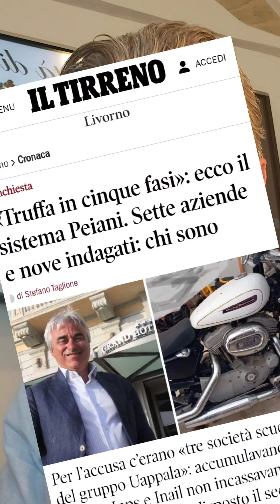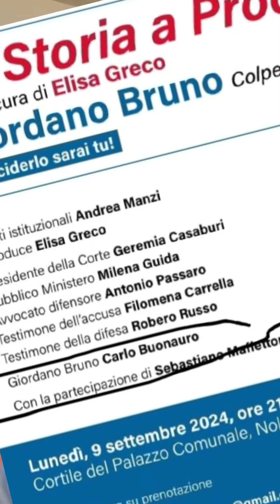A NOLA TUTTO TACE .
Sindaco tace sulle vicende giudiziarie di un consigliere di maggioranza e sul perché delle IENE a Nola